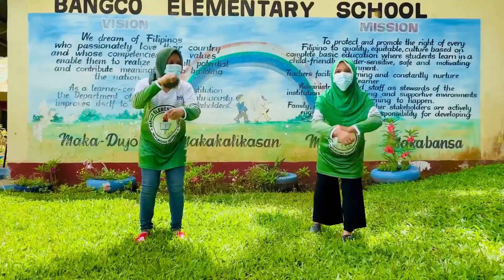BANGCO ES - NESTLE WELLNESS IS LIFE EASY DANCE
BANGCO ES WELLNESS IS LIFE EASY STEPS for beginners
Easy Dance
For Beginners